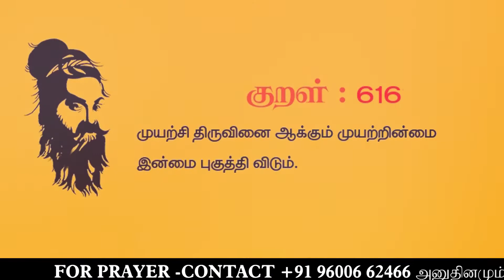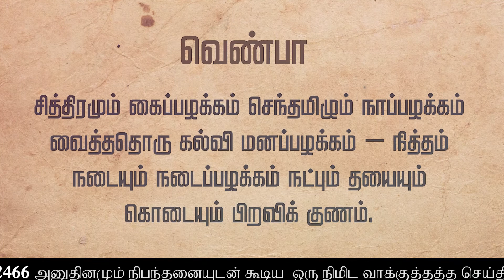தளராமல் செயல்படுவீர் ஏராளமாய் நன்மை பெறுவீர்..